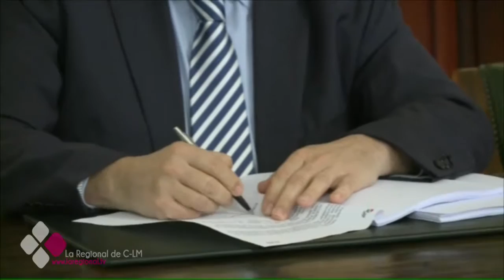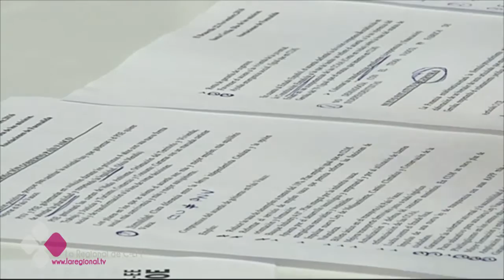EL BRASERILLO 22 11 16 A